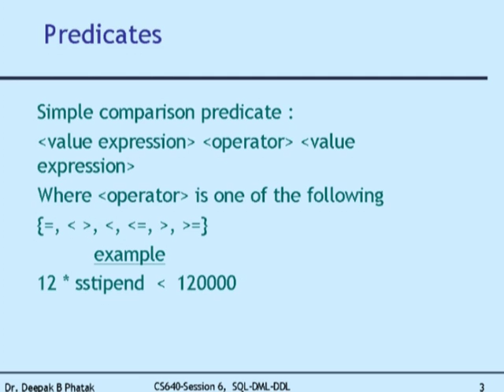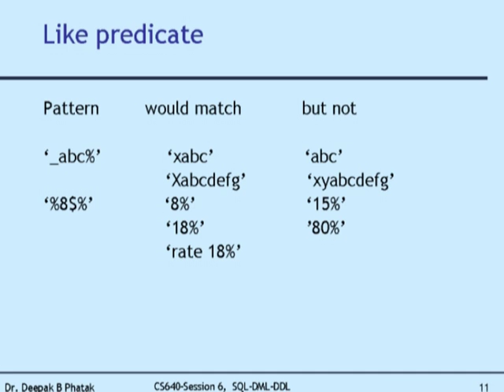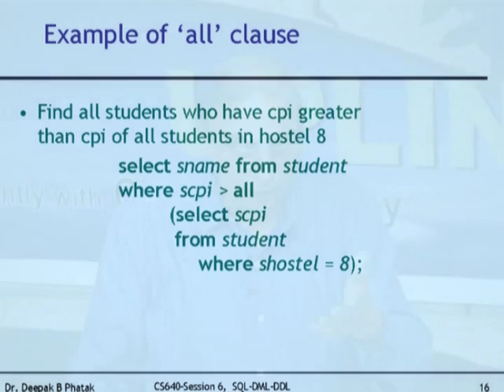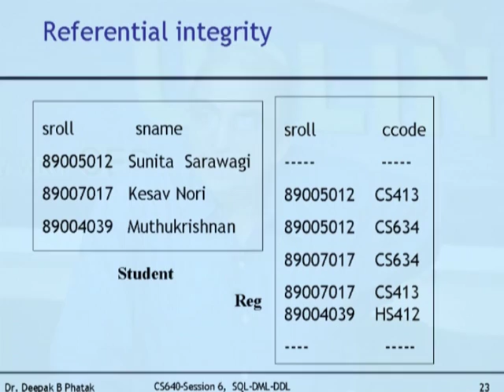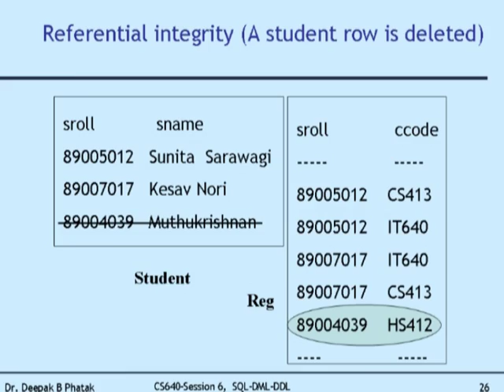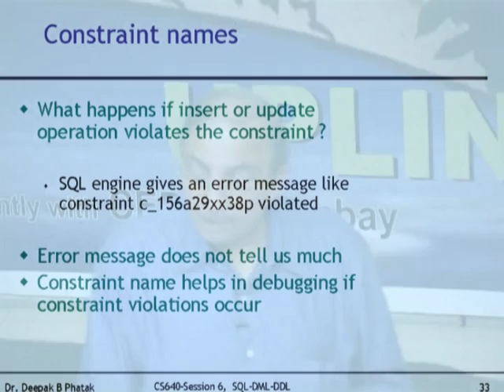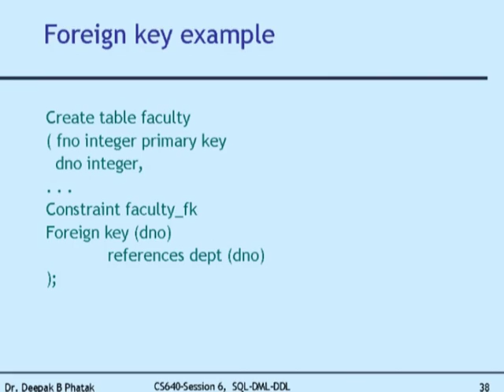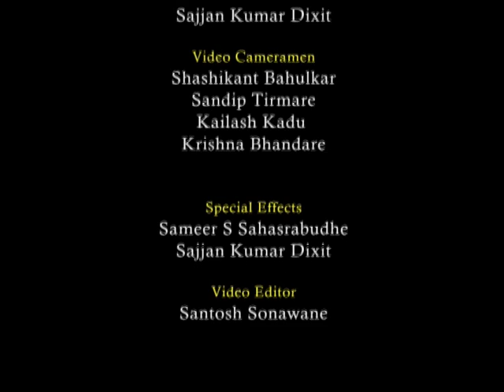IS L6 SQL,DML DDL